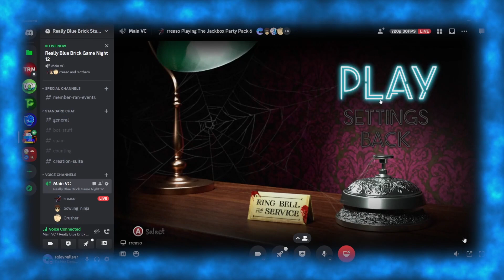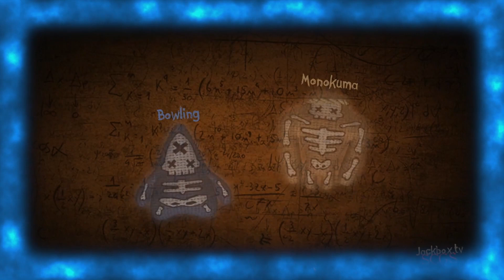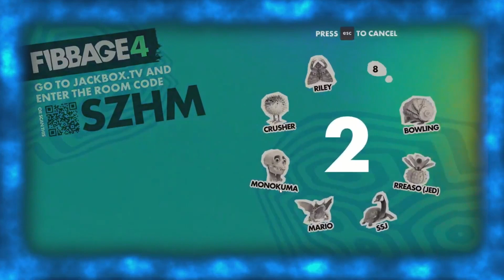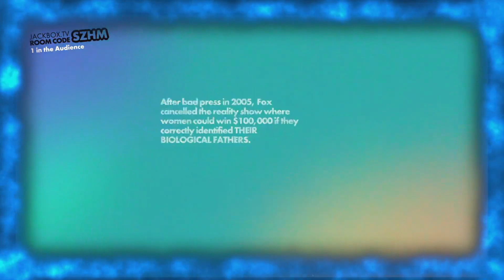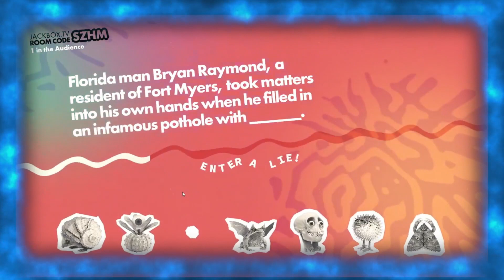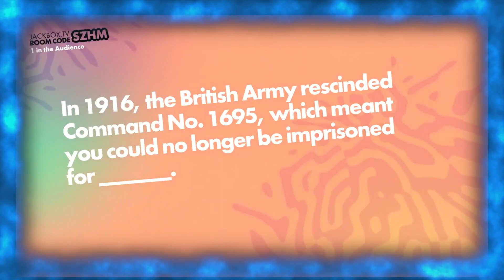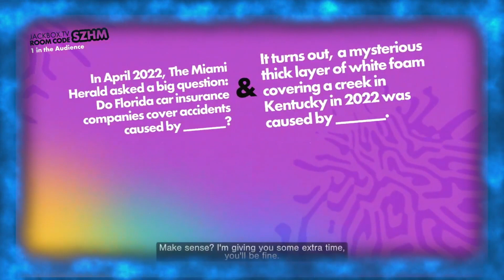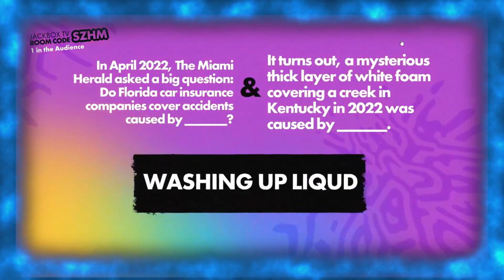"Who doesn't know what a monkey is" [Really Blue Brick Game Night S12E5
Trivia Murder Party coming up in this weeks game night